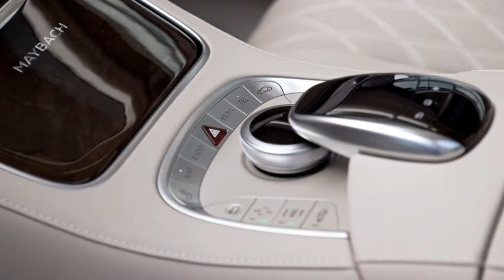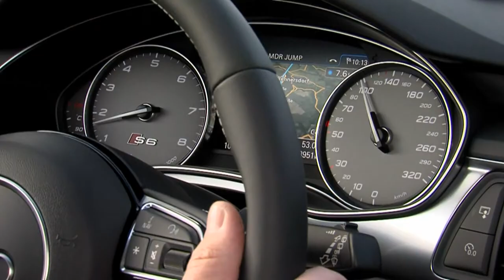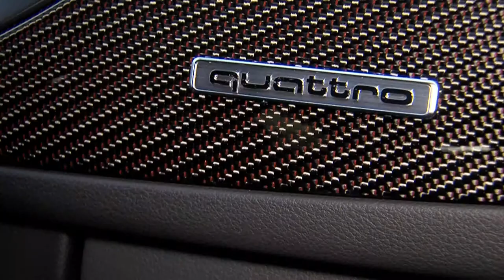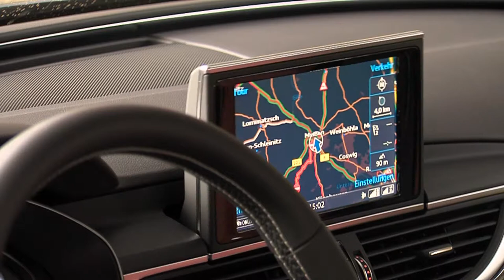Mercedes-Maybach S 600 und Audi S6 Avant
fun & drive - das Automagazin aus der Hauptstadt.
Die Themen der Sendung vom 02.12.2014:
Mercedes-Maybach S 600 - Für die Rückkehr des Namens hat sich Mercedes nicht nur für den Begriff „Sub-Marke“ entschieden, sondern sich zugleich ein neues Segment geschaffen.
Audi S6 Avant - Sieht harmlos aus, ist aber ziemlich giftig: der Audi S6 Avant als V8T kommt mit seinem 4-Liter-V8 dank 450 PS und 550 Nm in 4,6 s auf 100.